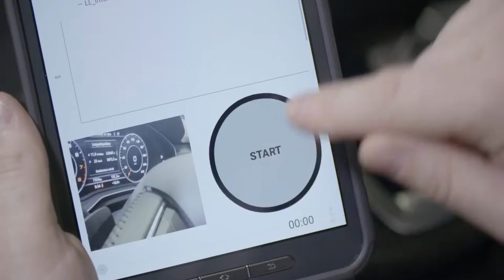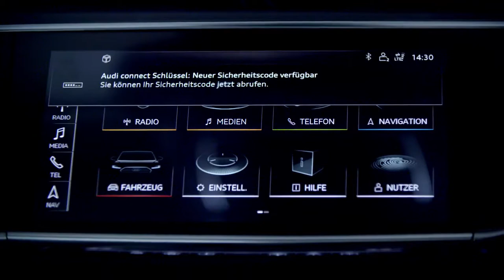Audi Quality Control before Delivering